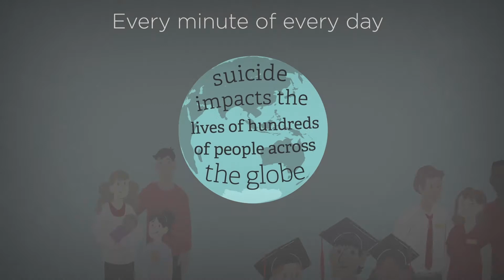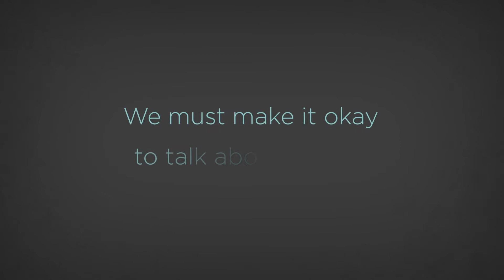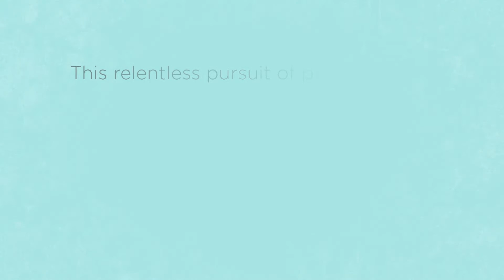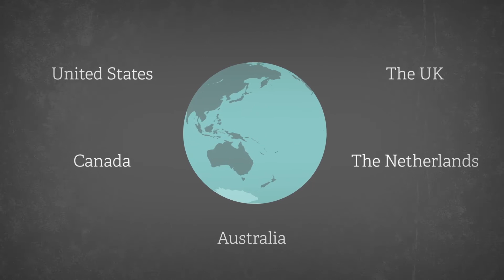Zero Suicide Healthcare for ZSIA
Learn about Zero Suicide Healthcare, its evidence base and success stories on its implementation